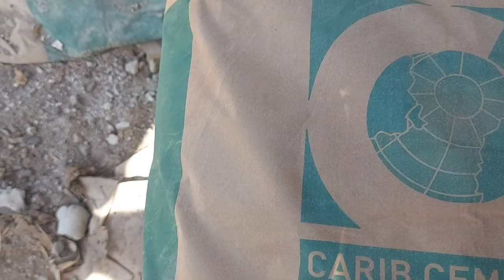How to make concrete baluster and columns in jamaica 🇯🇲